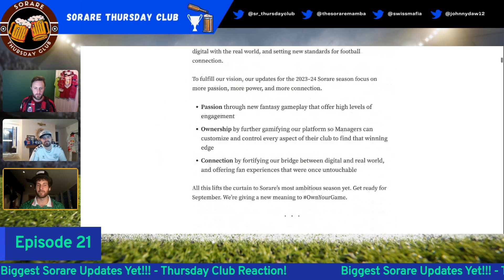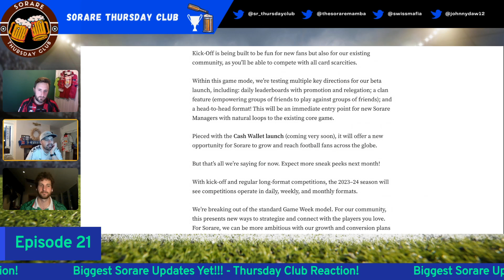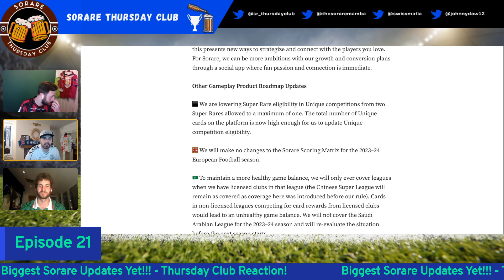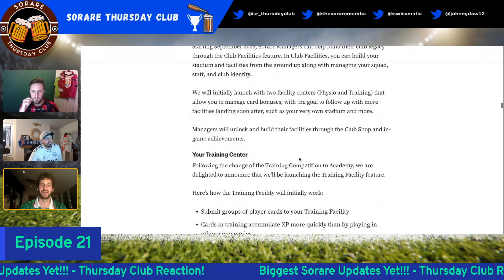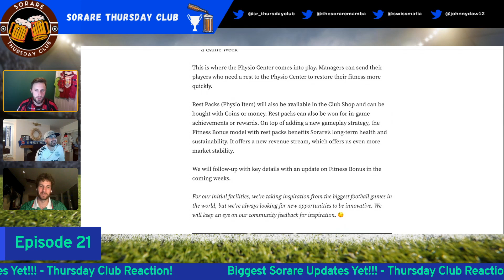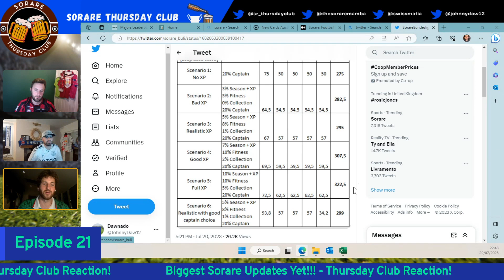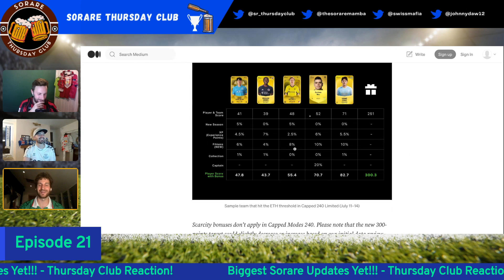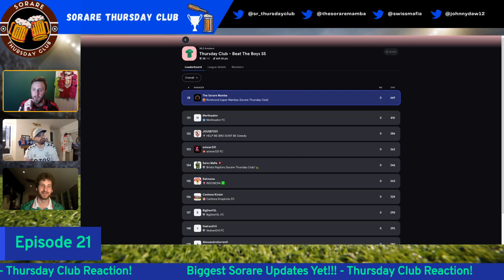Sorare Thursday Club Ep21: Biggest Sorare Updates Yet!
Thursday was a HUGE news day, big updates incoming so is it time to re-strategize?!

We see the return of host Swiss Mafia to reunite the STC Tripod for your weekly fill of JPEGs, Beers and Sorare Chat. Today we focus on...

...Product Roadmaps!

Come on, what else were we going to talk about!

So if you didn't get your fill from the 800 other content creators yesterday, strap yourselves in for 3 opinions wrapped into 1!

We'll highlight...
🎯New Cap Threshold
🎯Facilities - so we want rest packs and fitness XP?
🎯3D Cards - double sided lovelyness
🎯Saudi, Long Form, Kick-Off and more!

Check our twitter for more details on comps and news 👇🏻

✍️Fancy signing up to have a go?
🎯We both get a free card once you’ve bought five players through auction ⚽️🏆⚽️

Up the Thursday Club!

TIMESTAMPS
00:00 Intro
3:30 Going Long!
11:00 Kick-Off
18:20 Uniques, Matrix & Saudi
29:10 Club Facilities & Physio Center Chat
47:20 Bonus, Bonus & More Bonuses & Cap 240-300
1:06:00 3D Cards
1:13:00 Fantasy Meets Reality